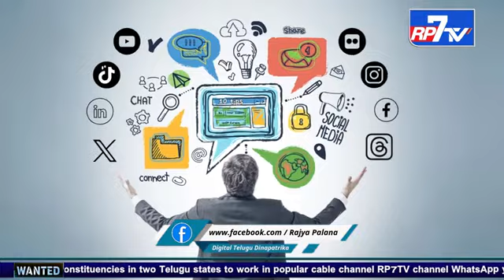ప్రభుత్వ వ్యతిరేకత - ప్రజావుధ్యమాలు